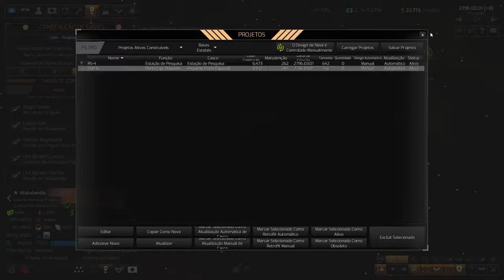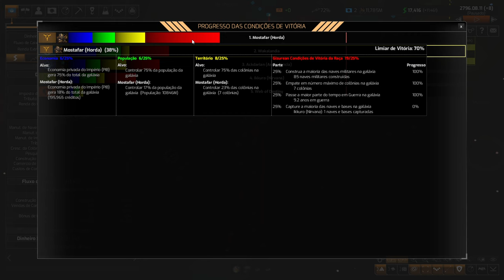PROCESSO DE COLONIZAÇÃO AVANÇADO - Distant Worlds 2 #06 - Gameplay PT BR